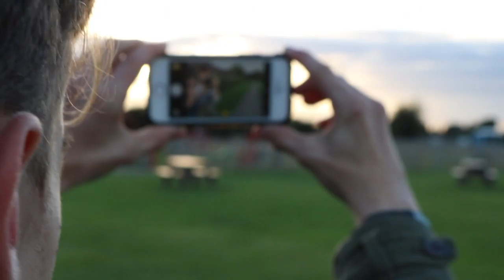Hometown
capturing the sunset with Jay in my hometown, This is not a phone film this was all shot on my camera (canon 760D)

Music |  NoMBe -California Girls (sonny Alven Remix)